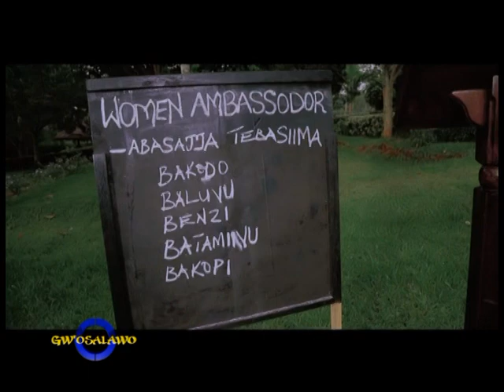Gw’osalawo - Iren Kisakye Part B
Ono ayimba enyimba eze diini wamu n'ezemikolo